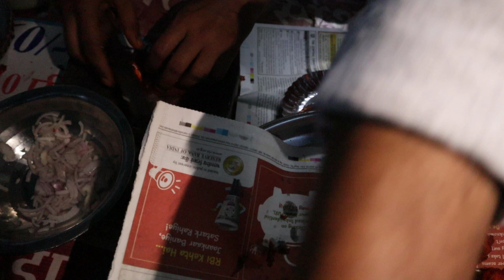Top 5 Street Food Places of Jaripatka Nagpur | Dahi Kurkure,Kachori,Chicken Pakoda | TFY VLOGS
This video is about the top 5 street food spots in Jaripatka, Nagpur. We tried famous Maharaj ki marwadi kachori, Dahi kurkure, chicken pakoda, kulfi, and chole, among other things. Jaripatka is a nagpurkar's dream come true when it comes to street food.

Location 1:- Maharaj ki kachori
Location 2:- SSD chole rice,jaripatka
Location 3:-
Location 4:-Dahi Kurkure
Location 5 :-Chicken Pakode
Location 6:-Kulfi